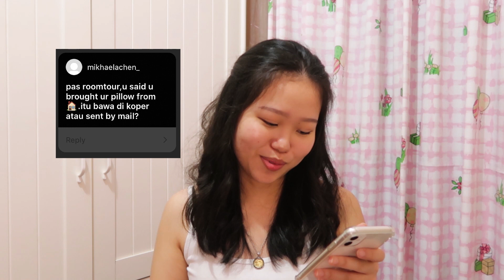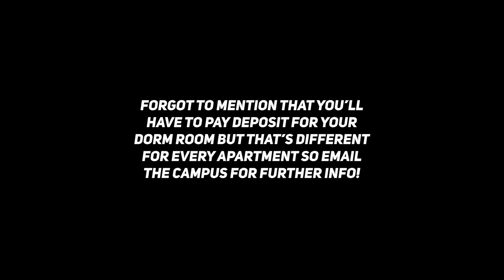the truth about studying abroad in China - my experience so far!! (Q&A included)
before I say anything else, I just want to make it clear that no offense was intended in the making and delivery of this video. everything I said is solely my opinion and personal views based on my experience 2 years studying in Suzhou, China.

alritooo now that that's out of the way - hi everyone! after receiving many questions about living in china & what I think about XJTLU etcetc, I decided to make a whole video about it. I know it's kinda long, but I wanted to give as much detailed information as I can, because I remember how lost I was when I first decided to study in China.

I hope this video helped you in one way or another. If you still have any questions, feel free to write them in the comment section :-)